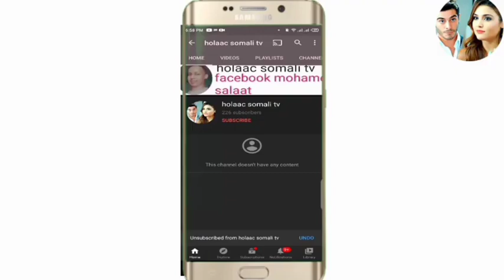SHEEKO RUN AH O aad U Cabsi BADAN 2021 horror afsomali ( 2 SHEEKO) qiso dhab ah bombaale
It all about animated translate cartoon into somali language

wansee entertainment love your stories 😘😍🥰🤩😍😍🕯️😍🥰🤩🥰🥰😍🤩🥰🤩😜🕯️🛁🕯️🧸🚿🚿🚿🚿🧸🔦🔦🔦🧸🚿🚿

Wa sheekoyin dhab ah o dad cadan kudacan ana wan so turjumaa marka ada SHEEKO heysid instagram kor igusodir 😍🥰🥳😍🤪😘😜🤪🥳🤪🤪😂 I record my voice